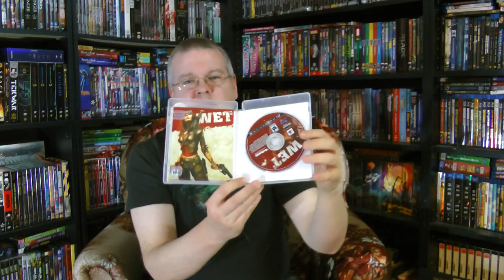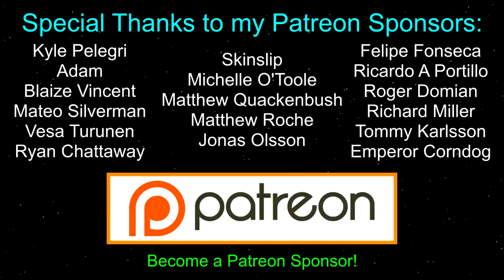PS3 & PSN Game Update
Picked up a few more PS3 games from the bargain bins, and finally show all the awesome PSN deals I snagged recently!

physical media